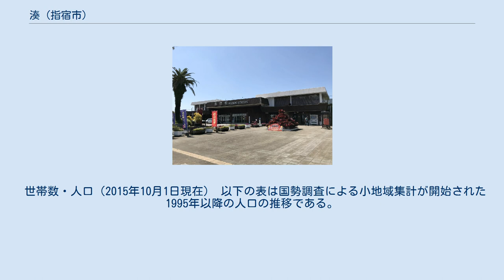湊 (指宿市)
日本 」 鹿児島県 」 指宿市 」 湊 湊（みなと）は、鹿児島県指宿市の町丁。
湊一丁目から湊四丁目までがあり、湊一丁目から湊四丁目までの全域で住居表示を実施している。
 指宿市の東部に位置しており、逆瀬川流域に位置する。
字域の北方には大牟礼、南方には湯の浜、西方には十二町がそれぞれ隣接しており、東方には鹿児島湾に面している。
 字域の西端部を指宿枕崎線が通っており、南西部に指宿駅が所在している。
また、西部を指宿駅と十二町の国道226号までを結ぶ鹿児島県道240号指宿停車場線が通っており、東部を鹿児島県道238号下里湊宮ケ浜線が東西に通っている。
東部には漁港である指宿港が所在している。
 主に指宿駅を中心として商業地域が構成されており、その他の区域は住宅地域となっている。
 1981年（昭和56年）7月6日に十二町の一部で住居表示が実施されるのに伴い、十二町のうち字馬渡・大牟礼ノ上・福山・馬渡ノ下・馬場尻・湊野付・湊ノ前・松ケ平・大間瀬の各一部より「湊一丁目」、字湊田渕・永田・湊中通・前浜畑・湊ノ前・蟹田の各一部より「湊二丁目」、字稲荷ノ前・湊田渕・湊中通・浜畑・南浜畑の各一部より「湊三丁目」、字永田ノ下・大牟礼中・湯道・湯ノ本口・稲荷ノ後・稲荷山・稲荷ノ前・稲荷ノ上・湊田渕・古屋敷・永田の各一部より「湊四丁目」が設置された。
 1987年（昭和62年）12月24日、1991年（平成3年）8月30日、同年9月2日に公有水面埋立地の区域を湊四丁目に編入した。
 2006年（平成18年）1月1日には指宿市が山川町及び開聞町と新設合併し、新制の指宿市となったが、旧指宿市の区域では町名・大字名の変更は無く、住所の表示は従来通り（指宿市湊一丁目から指宿市湊四丁目）である。
 世帯数・人口（2015年10月1日現在） 以下の表は国勢調査による小地域集計が開始された1995年以降の人口の推移である。